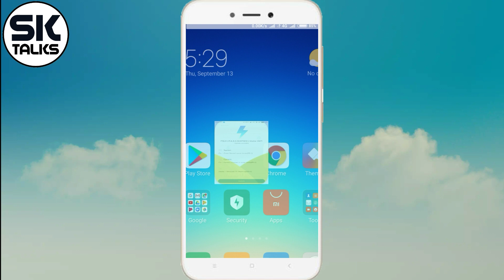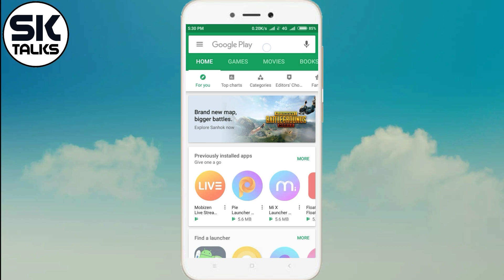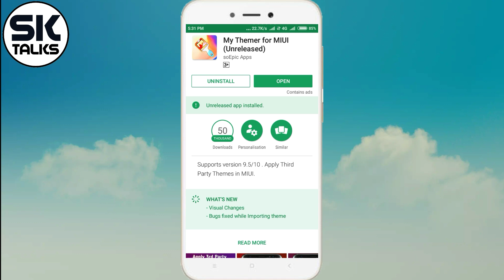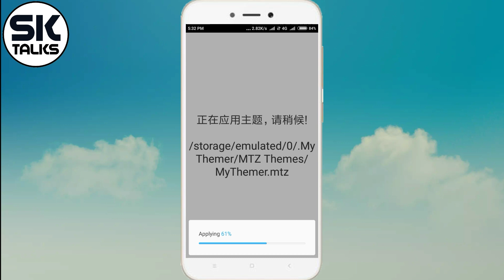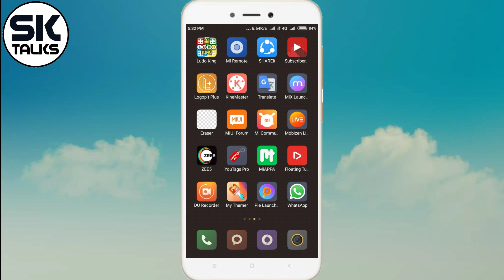Redmi 5a MIUI 9.6.5.0 Finally 3rd Party Themes 402 Error Fix | How To Apply 3rd Party Themes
Redmi 5a MIUI 9.6.5.0 Finally 3rd Party Themes 402 Error Fix | How To Apply On MIUI 9/10,

Hello Guys,

So finally Redmi 5a me miui 9.6.5.0 ka update aagaya hai aur Mene is video me aapko bataya hai ki aap 3rd party themes Ko Apne smartphone me apply kaise kar sakte ho,

So ummeed karta hoon ki aapko hamari video pasand aayi hogi,

Sk Talks,
sk talks